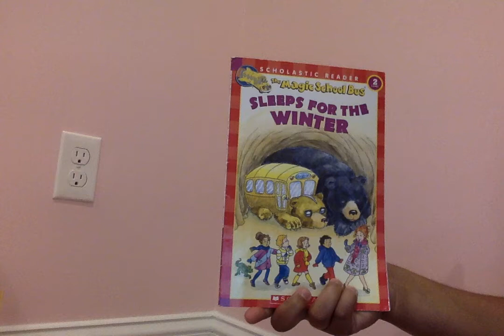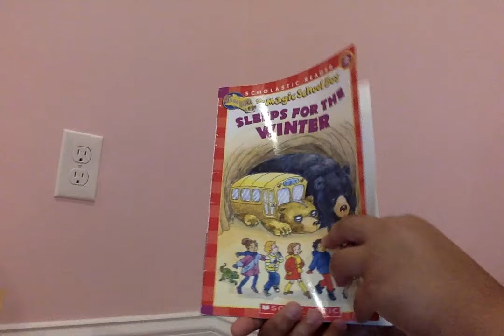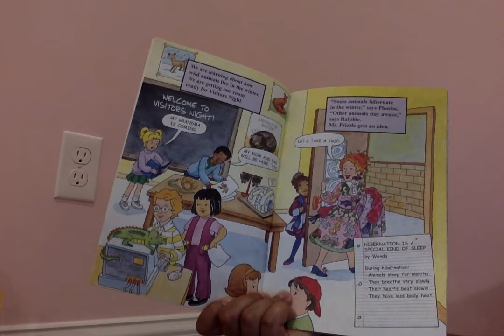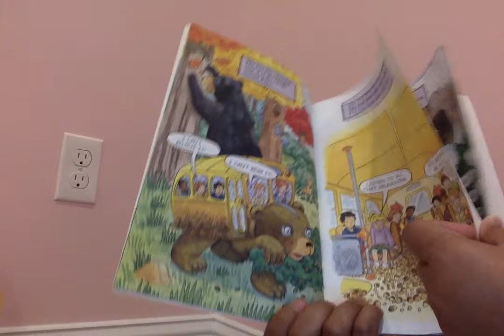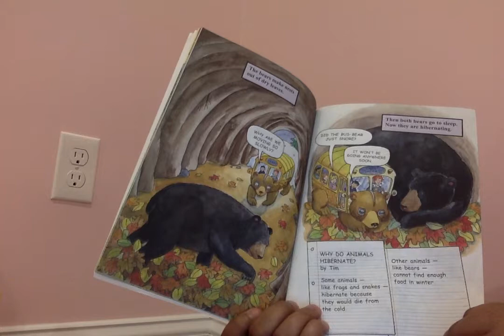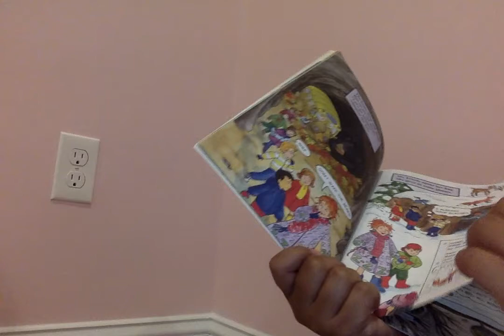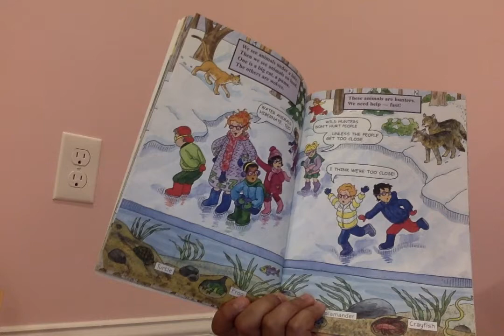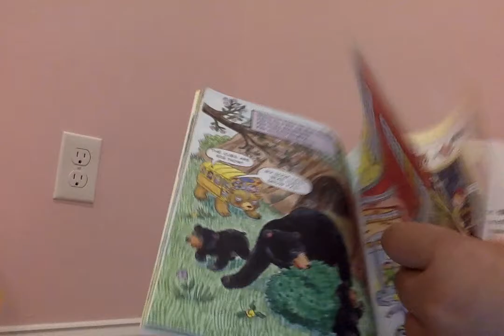Sleeps for the Winter by AH.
The Magic School bus: Sleeps for the Winter.